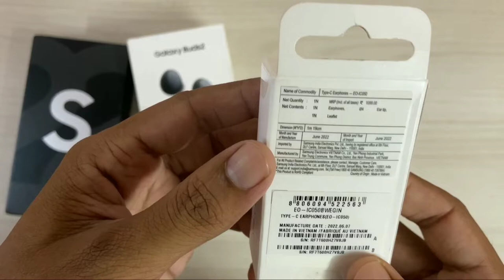Samsung galaxy Type C Earphone Unboxing